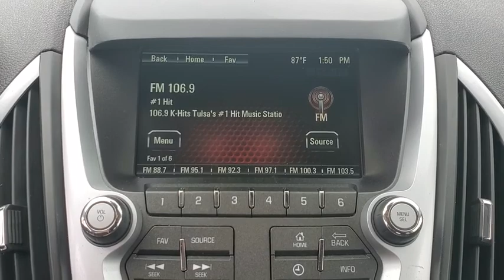2017 GMC Terrain Bixby, Tulsa, Glennpool, Broken Arrow, Owasso, OK P106920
Used 2017 GMC Terrain available in Tulsa, Oklahoma at Mark Allen Chevrolet. Servicing the Bixby, Glenpool, Broken Arrow, Owasso, OK area.

16837 S US 75 Hwy

MARK ALLEN CHEVROLET LETS DO BUSINESS! CONTACT US TODAY!!!brbr CARFAX One-Owner. dark sapphire blue metallic 2017 GMC Terrain SLE-1 FWD 6-Speed Automatic 2.4L 4-Cylinder SIDI DOHC VVT Terrain SLE-1 4D Sport Utility 2.4L 4-Cylinder SIDI DOHC VVT 6-Speed Automatic FWD dark sapphire blue metallic jet black Cloth 6-Speaker Audio System Feature Bluetooth For Phone Exterior Parking Camera Rear Preferred Equipment Group 3SA Radio: Color Touch AM/FM Stereo Single-Zone Manual Front Climate Control SiriusXM Satellite Radio Wheels: 18 x 7 Aluminum (4).brbrRecent Arrival! 21/31 City/Highway MPGbrbrbrReviews:br * Spacious backseat that slides and reclines for added comfort; optional V6 engine makes this crossover faster than most competitors; interior stays quiet at highway speeds; supple suspension soaks up impacts on rough roads. Source: Edmunds